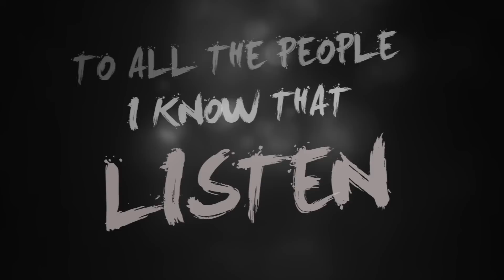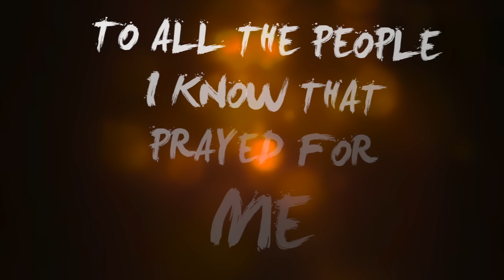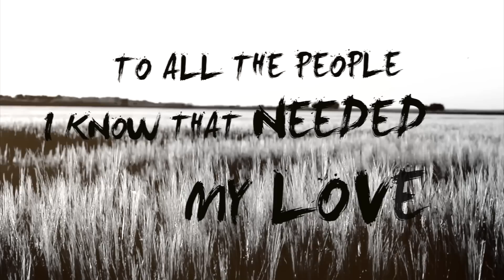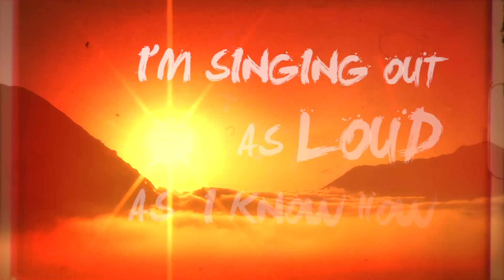The Rocketboys - "Viva Voce" (Lyric Video)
"Viva Voce" lyric video - as featured on the Season 6 premiere of Glee and taken from the Left | Right EP available now everywhere

The Rocketboys' sound reflects the Texas landscape from which they hail: vast, yet sparse, desolate, yet rich and abundant. Often eschewing familiar lyrical themes of romance and love for songs of brotherhood, family, life, and death, The Rocketboys' catalog chronicles the band's journey throughout its often tumultuous existence.

Lyrics:

Pretty soon now I hope I find my voice, not that I have much, much of a choice
Because I've been searching high I've been searching low to try and find it
I guess it's still small

To all the people I know that listened, listened to me, well Halleljuah
To all the people I know that prayed for me and for my safety, well Hallelujah

Can you hear me now, can you hear me now
I'm singing out as loud as I know how
But am I loud enough
Well I've got my voice and you've got yours so lets make a little noise

To all the people I know that were lovers, but turned into fighters, I want to say
To all the people I know that needed my love, I want to say, I want to say